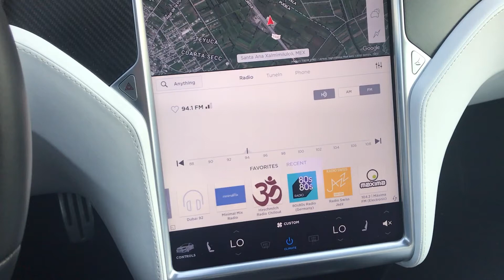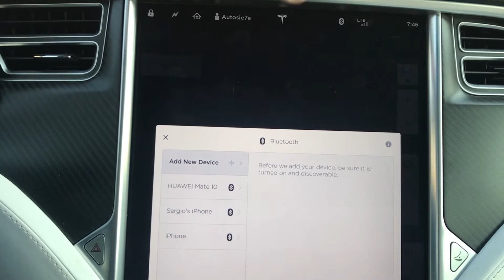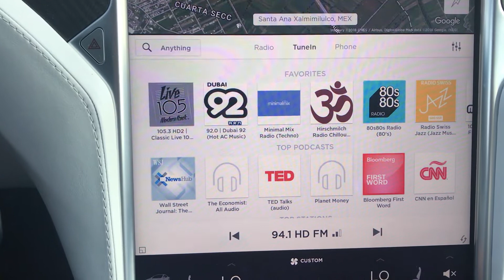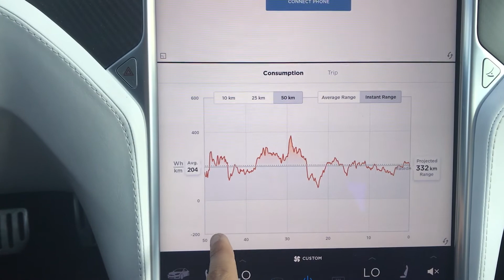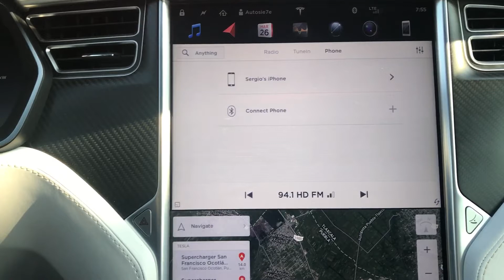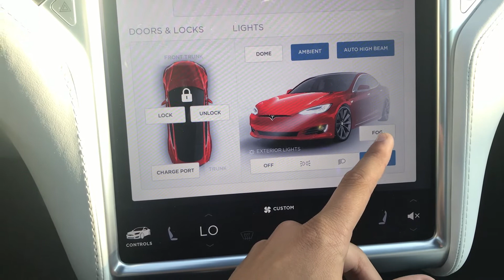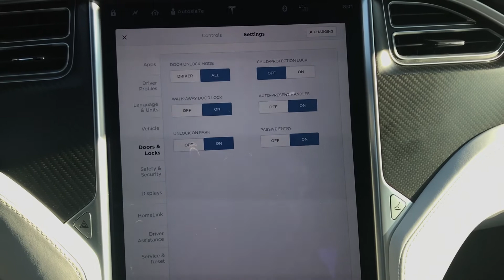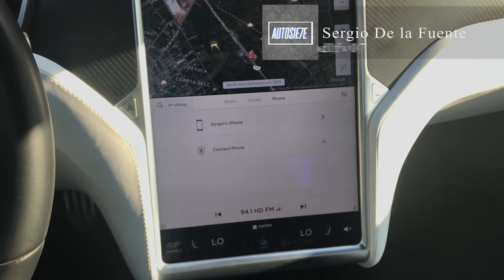¿Qué puede hacer la pantalla en un Tesla?... TODO! | AUTOSIE7E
En esta ocasión les traemos el video mostrándoles todo lo que se puede hace en la pantalla de un Tesla.

El rango de precios para Model S va desde $1,585,850 (84,900 USD/70,300 Euros) hasta $3,139,400 (168,000 USD/139,000 Euros). La versión utilizada en este vídeo es la de P100D, la cual tiene un precio base de $2,861,600.

Esperen el video de la reseña del manejo de este auto, así como todos los demás videos de interiores a detalle sobre muchos autos más.

Cualquier comentario o sugerencia, no duden en dejarla en los comentarios para que así podamos mejorar nuestros videos.